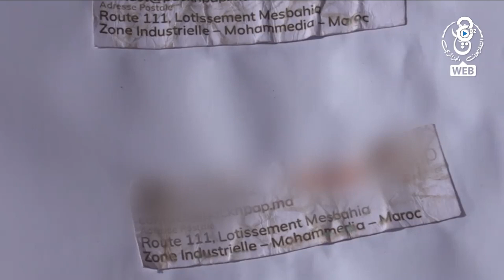توقيف عصابة تزور الأموال انطلاقا من المغرب و حجز مبالغ ضخمة بسيدي بلعباس